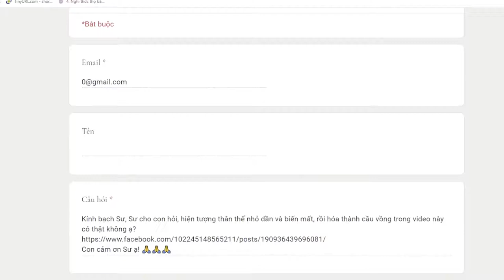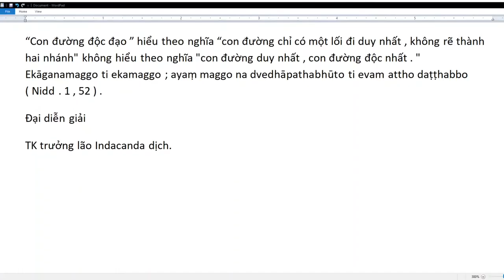Có hay không thân thể hóa thành cầu vồng ?